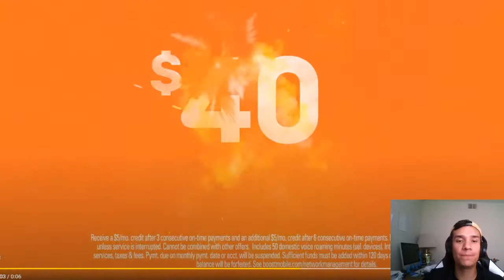FLIGHT VS TJASS: FTC THROWS HAIL MARY AND BODY SHOTS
A little 1v1, our boy TJass takes on Flight. You already know what's gonna happen. More NBA and 1v1 reaction videos coming your way!